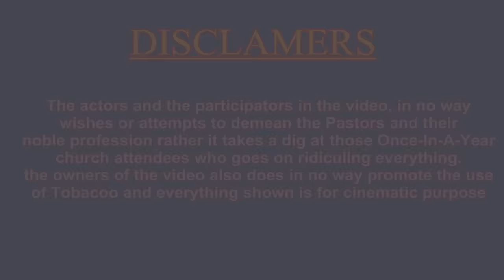PART TIME CHRISTIAN! | MR SMILE DIARY | 1080P